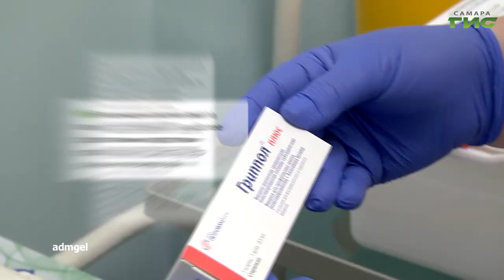О чем пишут в самарских Telegram-каналах